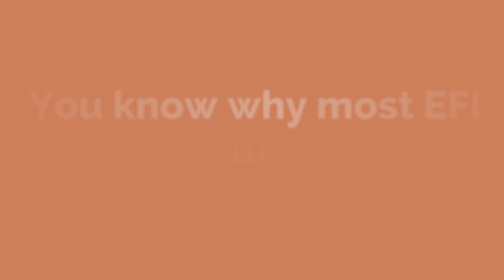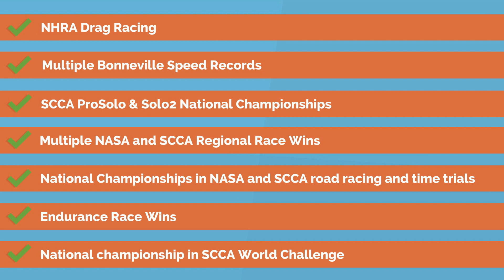WHY FASTuuN? We Are the Pioneers Of Tuning EFI Online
Why learn EFI from FASTuuN. SIMPLE! We are the Pioneers of Online engine management tuning schools. Learn from a master EFI tuner that tunes cars upwards of 2500 different vehicles a year. Learn from our high performance tuning school today.